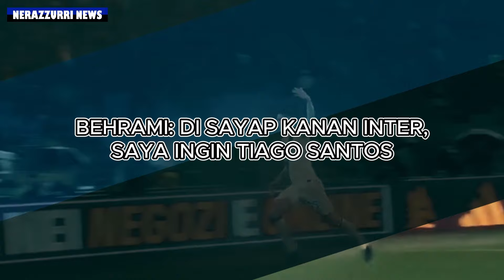TIGA NAMA YANG AKAN DIJUAL | MOLEIRO | MATKOVIC | ILENIKHENA | BUONGIORNO | PAVARD | SIMONE INZAGHI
- SASSUOLO ADALAH KRYPTONITE SUPER INTER
- DARI MATKOVIC HINGGA ILENIKHENA
- ANGKA-ANGKA TIDAK MENGUBAH ARTI DARI MUSIM INTER YANG LUAR BIASA
- SASSUOLO-INTER, EFEK KEPUASAN JUARA BINTANG KEDUA
- TORINO MANFAATKAN PREMIER LEAGUE UNTUK MENAIKKAN HARGA BUONGIORNO
- INTER DAN LIVERPOOL BERSAING UNTUK DAPATKAN MOLEIRO
- TIM KEMBALI BERLATIH SELASA SORE
- MATRI: BUONGIORNO TIDAK AKAN DATANG SEBAGAI STARTER
- MONTOLIVO: MAROTTA ADALAH JAMINAN
- PJANIC: CALHANOGLU DAN RODRI ADALAH YANG TERBAIK DI DUNIA
- BEHRAMI: DI SAYAP KANAN INTER, SAYA INGIN TIAGO SANTOS
- PAVARD: MUSIM DEPAN KAMI INGIN MENANG LAGI
- TIGA NAMA YANG AKAN DIJUAL INTER
- SIMONE INZAGHI MENGINGINKAN STRIKER KE-5
- BERGOMI: INTER BELUM PERNAH MENANG DENGAN PUNCAK PERMAINAN SEPERTI TAHUN INI